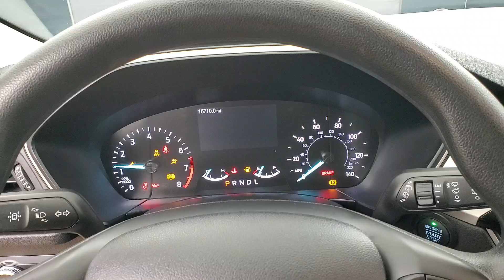2021 Ford Escape SE MEDIA SCREEN BACK-UP CAMERA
A73840SD
2021 Ford Escape SE White
BACK-UP CAMERA, BLIND SPOT MONITOR, BLUETOOTH CONNECTION, KEYLESS START, PRIVACY GLASS, PUSH BUTTON START, USB, 118-POINT INSPECTION PROCESS. Odometer is 11332 miles below market average! 28/34 City/Highway MPG